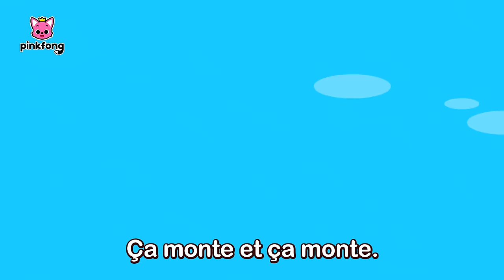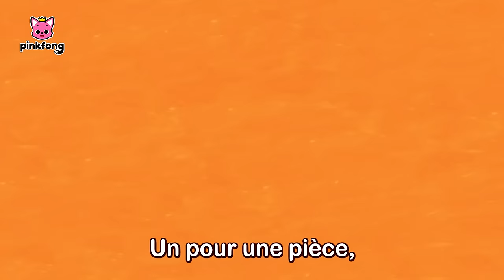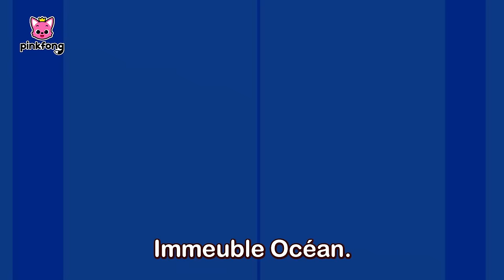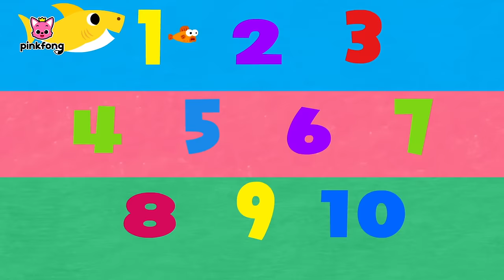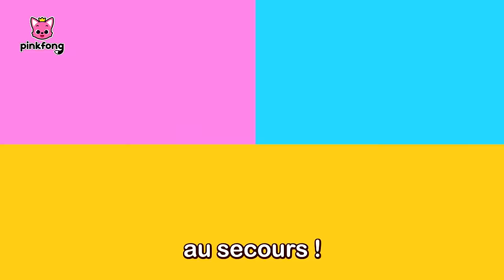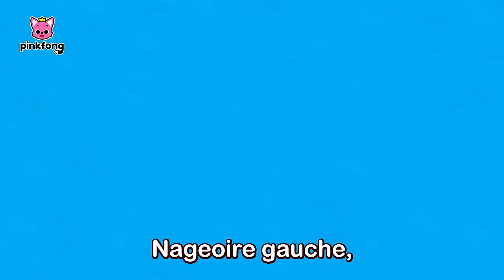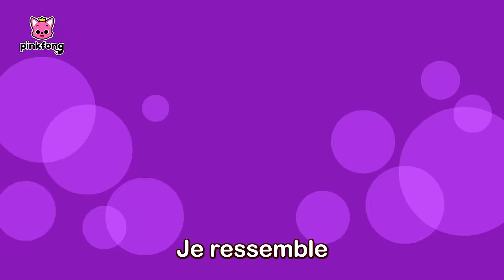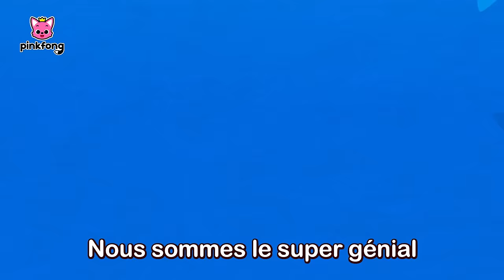Baby Shark Dance et Plus de Chansons | +Comptines | Pinkfong en français Chansons pour Enfants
Regardez « Baby Shark Dance et Plus de Chansons », une compilation des chansons pour les petits, créée par Pinkfong. Chantez, dansez et jouez les comptines les plus préférées des enfants !

★ Chapitres

00:00:00 On y Va !
00:00:06 Bebé Requin
00:01:42 Cinq Petits Poissons sur l’Algue
00:03:23 Brille Brille Petit Requin
00:04:27 Où est Papa Requin ?
00:05:14 Les Dents de Bébé Requin
00:06:28 La Terre Grésille
00:09:15 Bébé Requin dans le Bus
00:10:22 Do-Ré-Mi, Requins
00:11:28 Pain Chaud Aux Palourdes
00:12:22 L’Entraînement de Bébé Requin
00:13:35 Requin ABC
00:14:15 Animaux en Plastique
00:16:49 La Famille Requin
00:17:48 Immeuble Océan
00:18:56 Shark 123
00:19:58 R-E-Q-U-I-N
00:20:51 Abeilles qui Bourdonnent
00:23:22 Danse Comme Bébé Requin
00:24:25 La Chasse aux Œufs de Bébé Requin
00:25:42 Duo Bébé Requin
00:26:42 Bébé Requin Vainqueur
00:27:51 Les Ours Polaires se Bougent
00:30:57 L’Anniversaire de Bébé Requin
00:31:51 L’Orchestre de Requins
00:33:29 Les Couleurs de la Mer
00:34:55 Les Formes dans la Mer
00:35:58 La Police Requin
00:37:09 Groupe de Requins
00:38:56 Sauvez Notre Maison, Notre Terre
00:41:57 Famille de Marionnettes Requin
00:43:26 Six Petits Poissons
00:44:41 Si les Requins Sont Contents
00:45:41 La Fête des Requins
00:46:57 L'Aventure de Bébé Requin
00:48:22 Monsieur Gaz à Effet de Serre
00:50:52 Ce Vieux Requin
00:51:50 Pique-nique de Requin
00:52:47 Parade Océan
00:53:53 Bonjour, Bébé Requin !
00:55:05 Coucou, Maman Requin
00:56:23 Le Jeu du Recyclage
00:59:16 Bébé Requin Est Parti en Voyage
01:00:44 Les Opposés dans la Mer
01:01:32 Bébé Requin 1 à 5
01:02:33 Camion Poubelle
01:05:13 La Danse des Requins
01:06:29 Fête des Mères, Fête des Pères
01:07:25 À la Façon des Requins
01:08:18 SOS ! Les Animaux Marins
01:11:09 La Maison Requin
01:11:57 Le Shuffle Requin
01:13:02 Brille dans la Mer
01:14:21 Trio de l’Océan
01:15:20 La Nourriture est Précieuse